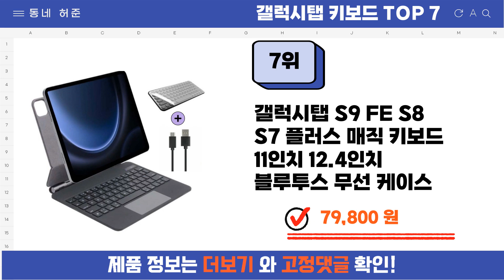요즘 인기 많은 갤럭시탭 키보드 추천 TOP7 (가격,평점,비교)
요즘 가장 잘팔리는 갤럭시탭 키보드 추천
 영상 속 갤럭시탭 키보드 구매링크:

1위 : 갤럭시탭 전용 블루투스 무선 키보드 케이스 북커버 S펜수납 삼성 플러스 케이스나라
가격 : 29,700원

2위 : 삼성 갤럭시탭 아이패드 콤비 블루투스 키보드 케이스 북커버 S펜수납
가격 : 29,400원

3위 : 갤럭시탭 마그네틱 슬림 11인치 터치패드 백라이트 키보드 휴대용 케이스 S9 FE S7 S8 S9
가격 : 74,000원

4위 : 삼성 갤럭시탭 아이패드 콤비 블루투스 키보드 케이스 북커버 S펜수납, 아보카도
가격 : 29,700원

5위 : 갤럭시탭 전용 블루투스 무선 키보드 케이스 북커버 S펜수납 삼성 플러스 케이스나라
가격 : 29,700원

6위 : 갤럭시탭 매직키보드 12.4 인치전용 S7 plus, S8 plus, S9 plus, S7 FE, S7 FE Plus 한글 레이저각인
가격 : 126,000원

7위 : 갤럭시탭 S9 FE S8 S7 플러스 매직 키보드 11인치 12.4인치 블루투스 무선 케이스 커버 케이스나라 한글 각인
가격 : 79,800원